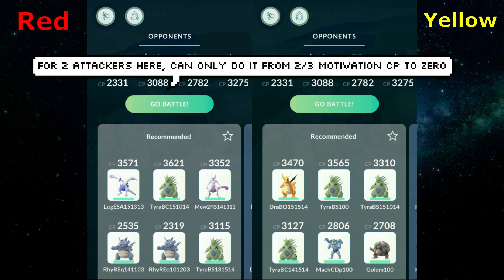Technique to deter the best defender ( ie Golden Razzberry )!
As 1st described in this TSR reddit ), testing this technique which will make the best Pokemon GO gym defender ( ie GRB ), from hero to zero.

Not sure if it is a bug, but quite likely, coz if u rejoin, u should be joining the same battle instance instead of starting a new battle instance. If so, Niantic should be fixing it.

Nonetheless, while this can be somewhat exploited to render GRB defending useless and turn-over gyms fast, it's also the only way to overcome GRB gym hogging, pretty much between a rock and a hard place.